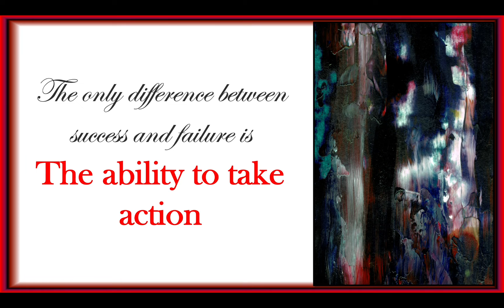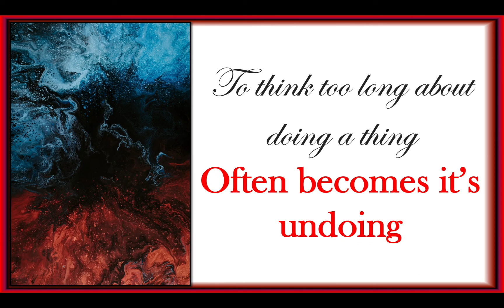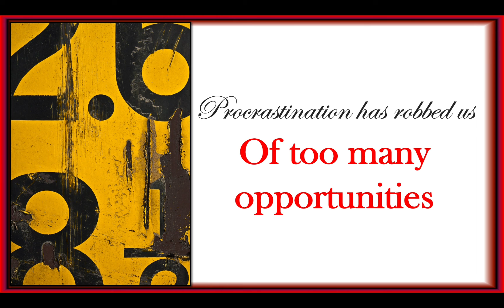Procrastination Quotes, Victory Quotes